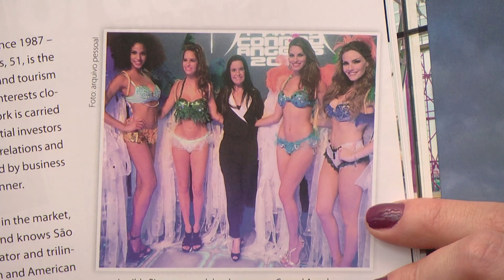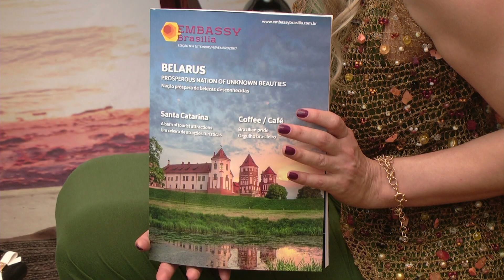Temperando o Papo - Entrevista Lucilde Pires Diplomata do Comportamento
O programa trouxe a querida Coach Lucilde Pires para um bate papo sobre seus novos projetos, novidades e muito mais...
Confere aí, pois está MARAVILHOSO s2

De segunda a sexta, ás 16h00 o programa Temperando o Papo, comigo Hariane Fonseca